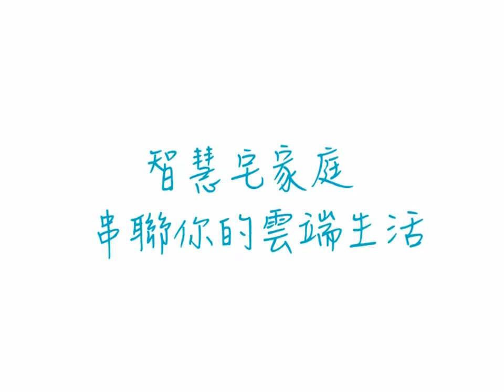《D-Link DiDiKiKi》智慧宅家庭 串聯你的雲端生活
D-Link
Home is where the smart is
智慧宅家庭 串聯你的雲端生活

‧宅客愛飆網-DIR-880L 11AC雲路由
‧宅客愛守護-DCS-825L MommyEye雲監控
‧宅客愛智慧-DSP-W215 智慧雲插座
‧宅客愛旅行-DIR-510L AC750 可攜式無線路由器

D-Link友訊科技股份有限公司成立於1986年，以「D-Link」品牌行銷全球，專注於電腦網路設備的設計開發，主要產品為交換器、無線、寬頻及數位家庭等網路產品，目前已在全世界六十餘國設立超過170個行銷據點，為領導網通品牌。